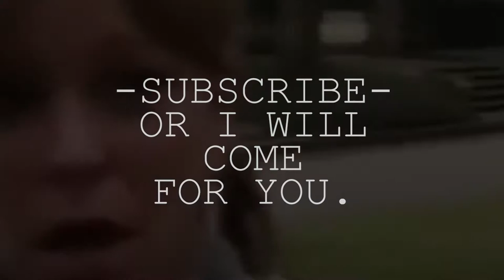Hotel Pool Karen Complains about 2 women kissing and gets shamed Game of Thrones Style by Everyone!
Hi & welcome!
Caution, this is Not drill! Karens are on the loose! And We have a duty to document this Increasingly NOT Rare Species Running Around trying to rescue the world from itself!